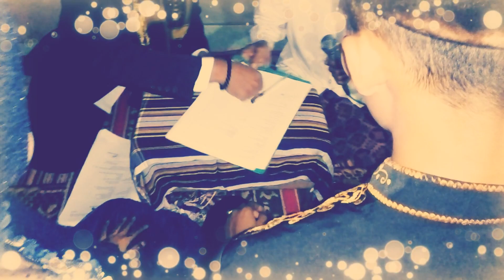Walimatul Ursy Agus Ahmad Fatoni (Gus Toni) & Siti Nailuzzahro (Ning Ilul)